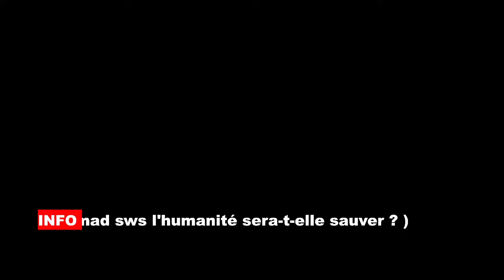Suivez le débat de la ddr à la radio Adjamé fm 102.3 !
🇨🇮 🇲🇱 La CAN de la cohésion sociale. Appeller au (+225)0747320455 pour participer

ddr la vraie chaîne youtube,
ddr oustaz diane,
ddr au burkina faso,
ddr debat,
ddr en guinée,
ddr officiel,
ddr vs gedeon,
ddr en direct,
ddr la vraie page youtube,
ddr a figayo,
ddr au burkina faso 2022,
ddr a bouake,
ddr au mali,
ddr a la mecque,
ddr a yamoussoukro,
ddr a soubre,
ddr à figayo 2023,
ddr à issia,
ddr à ouagadougou,
ddr à yamoussoukro,
ddr à conakry 2022,
ddr à soubré,
la ddr la vrai page youtube,
la ddr la vraie chaîne youtube,
la ddr oustaz diane,
ddr cours biblique et coranique,
ddr debat religieux,
ddr debat 2021,
ddr debat 2022,
ddr debat 2023
ddr debat 2024
debat interreligieux,
dialogue interreligieux,
debat interreligieux 2022,
debat interreligieux chretien musulman,
debat interreligieux abdoul madjid,
debat interreligieux ddr,
debat interreligieux oustaz diane,
mariage interreligieux bible

qui est le youtubeur avec le plus d\'abonnés au monde,
qui est la personne avec le plus d\'abonnés sur youtube,
avec quoi filmer pour youtube,
avec quoi se filmer youtube,
combien youtube paye pour les vues,
combien youtube paye,
combien youtube paye pour 1000 abonnés